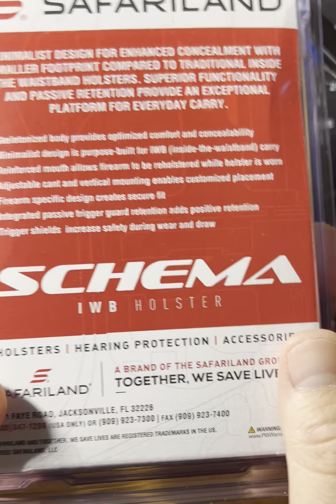Safariland Schema - Holster review (Hebrew)